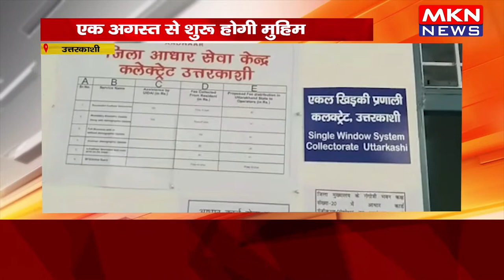उत्तरकाशी- वोटर आईडी कार्ड से जुड़ेगा आधार कार्ड, एक अगस्त से शुरू होगी मुहिम